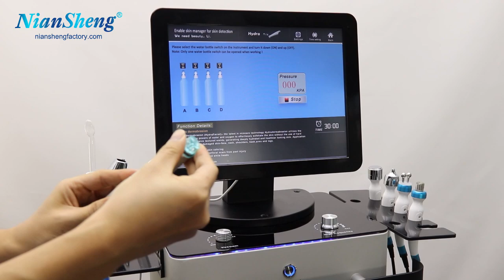NS-H22-hydro dermabrasion hydrabrasion machine hydro oxygen jet hydra beauty machine